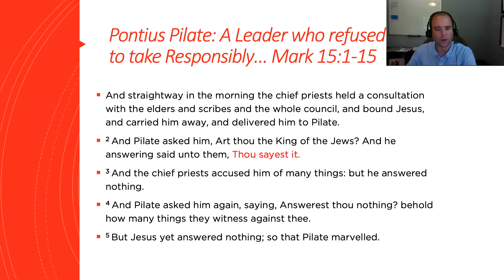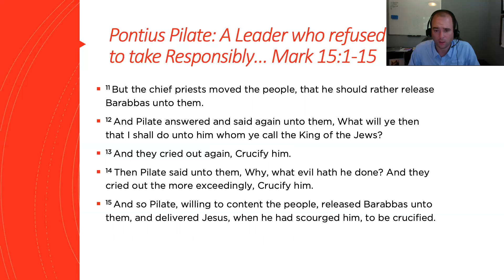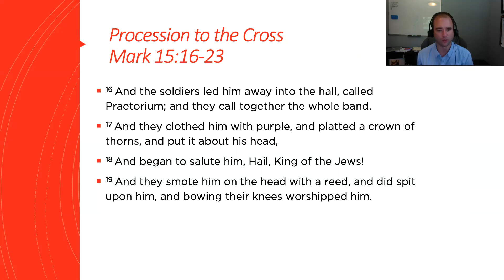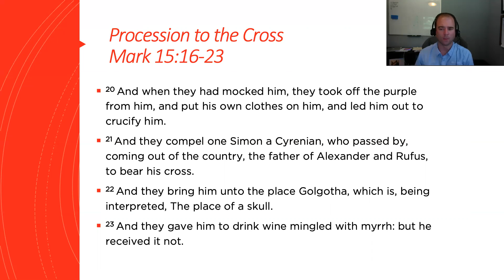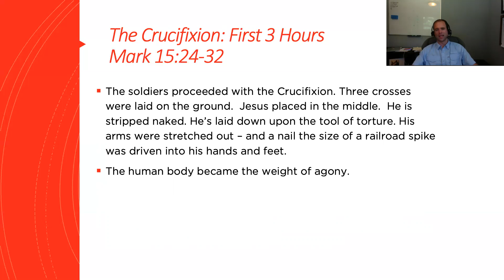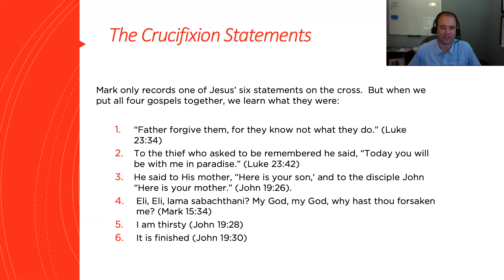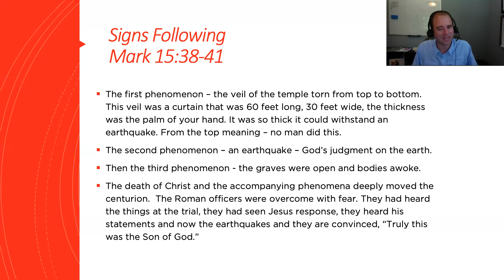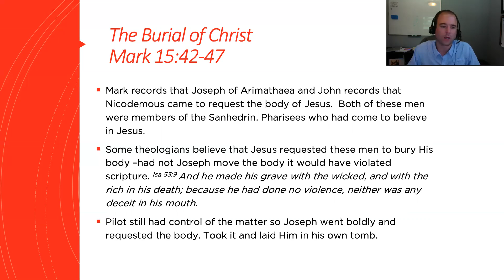7.4.20 Daily Devotional - Mark 15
A Leader who Refused Responsibility